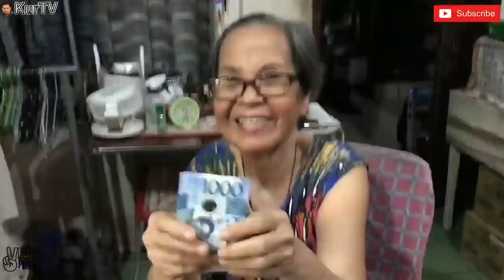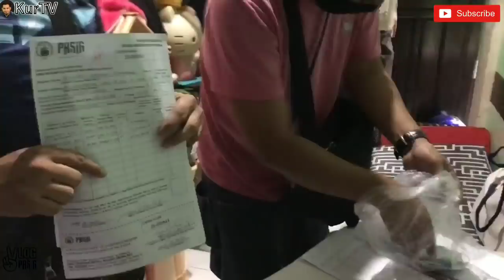MAYOR VICO SOTTO | PASIG UPDATE : BRGY STO TOMAS NAMAN ANG BINIGYAN NG 8K PASIG SAP HOUSE HOUSE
*BREAKING NEWS! MAYOR VICO STATEMENT SA SULAT NG NBI TUNGKOL SA "BAYANIHAN HEAL AS ONE ACT"